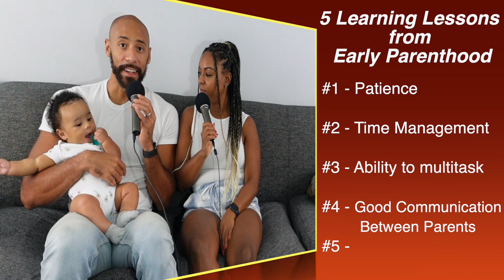5 Learning Lessons For Couples with a Their First Child / How to Adjust to Parenthood for Couples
New Parenthood is exciting and scary all at the same time! It changes your perspective, your relationship, your mindset, and many other things.  In this episode, we have a conversation about 5 of the BIGGEST LEARNING LESSONS in the first few months of being new parents!

Want to see more like this? Check out the RELATIONSHIP BUILDING